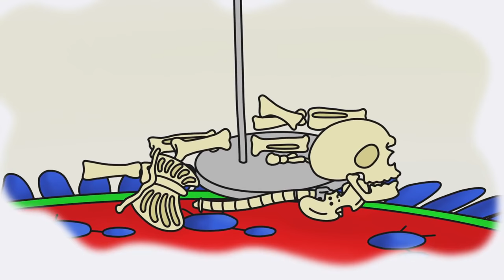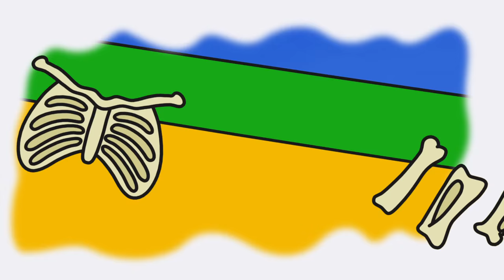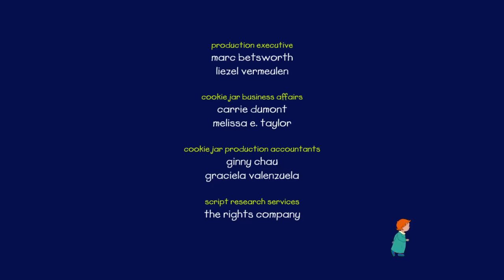Caillou 520 - Borrowed Book//Fixing Mr. Bones//Cailloudles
Miss Martin agrees to loan Caillou a preschool book, as long as he promises to take good care of it. Caillou agrees, but when he returns home he soon realizes the book is gone.  Oh no! He lost it!  Feeling badly, Caillou goes to great lengths to recreate the book – only to find out he left it in the preschool’s playground.  //When Leo accidentally breaks Mr. Bones (Miss Martin’s model skeleton) he hides the evidence and tries to get Caillou to help him put Mr. Bones back together – with disastrous results.  Admitting their mistake enables Daddy to help the boys put Mr. Bones back together properly – only to learn Mr. Bones is supposed to come apart!  //Jeffrey and Jason are having fun making up silly names for their classmates.  But they don’t realize they’re hurting others’ feelings.  Caillou isn’t sure what to do – until a chat with Daddy inspires him to speak up and tell Jeffrey and Jason how he feels. When the twins realize their jokes aren’t funny to everyone, they decide to stick to calling each other names.